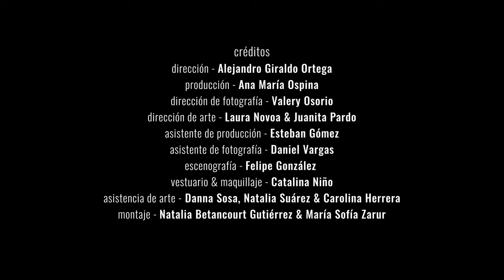MPA I Fashion Film I Lumix S5 4K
Fashion Film para Manuela Posada Accesorios.

Dirección: Alejandro Giraldo Ortega
Producción: Ana María Ospina
Montaje: Natalia Betancourt Gutiérrez & María Sofía Zarur
Dirección de Fotografía: Valery Osorio
Dirección de Arte: Laura Novoa & Juanita Pardo
Asistente de Producción: Esteban Gómez
Asistente de Fotografía: Daniel Vargas
Escenografía: Felipe González
Vestuario & Maquillaje: Catalina Niño
Asistencia de Arte: Danna S. Olier, Natalia Suárez & Carolina Herrera